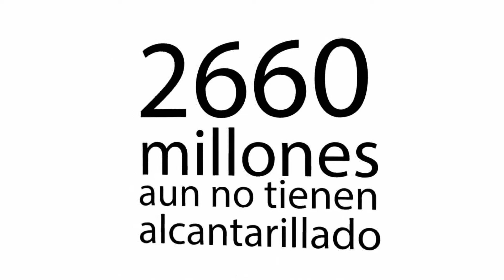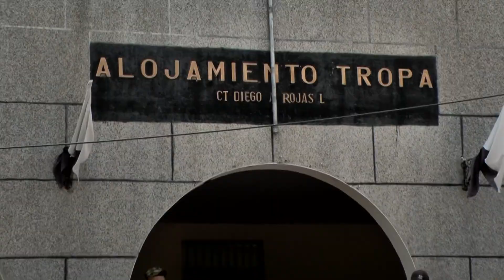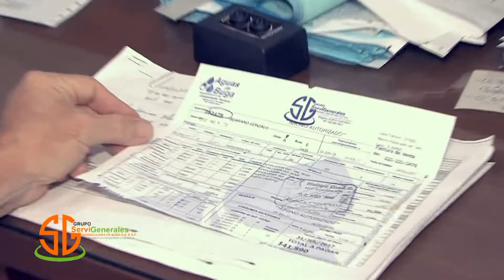CNC NOTICIAS BUGA, 09 DE ABRIL DE 2019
En el corregimiento de Zajon Hondo, se presentó un accidente de tránsito, en el que estuvieron involucrados una patrulla de la policía y un motociclista y en la calle 30 con carrera 12, al norte de Buga, un motociclista arrolló a una mujer.

En Argentina se presentó un accidente de tránsito entre un colectivo de servicio público y una motocicleta, en el hecho, perdió la vida, el bugueño Kevin Wiliam Idarraga.

Ahora en CNC Noticias Buga, presentamos información judicial, de hechos ocurridos en diferentes municipios de la región.

Con el recorrido de la antorcha olímpica, este martes se dio inicio a los juegos deportivos intercolegiados Supérate, el fuego olímpico partió de la institución educativa San Vicente.

La Institución educativa San Vicente, campeona de los juegos intercolegiados 2018, fue la encargada de entregar el fuego olímpico de las justas estudiantiles. Con un protocolo, la comunidad educativa le dijo de nuevo, si a los juegos fase municipal.

Entre las instituciones que se destacaron por el recibimiento del fuego olímpico, estuvieron las instituciones José María Villegas y el colegio Santa Mariana de Jesús, establecimientos educativos que le rindieron homenaje a los juegos,que arrancaron este martes en la ciudad señora.

El secretario de desarrollo económico y competitividad de la gobernación, presentó en Buga, el programa Valle E, iniciativa con la que se busca apoyar a los emprendedores de la región, en alianza con la Cámara de comercio de Buga.

Alrededor de 200 niños de preescolar de la sede Joaquin C. Torres, fueron soldados por un día; los pequeños en compañía de sus padres, conocieron el día a día, de quienes son los héroes de la patria.

cada 9 de abril Colombia conmemora el Día Nacional de la Memoria y la Solidaridad con las Víctimas del conflicto armado, nuestra compañera Katherine,  de CNC Tulia nos presenta el siguiente informe.

Estos son otros hechos informativos en CNc Noticias Buga